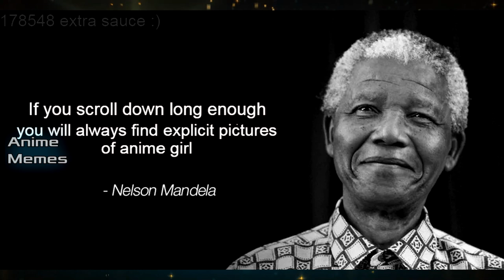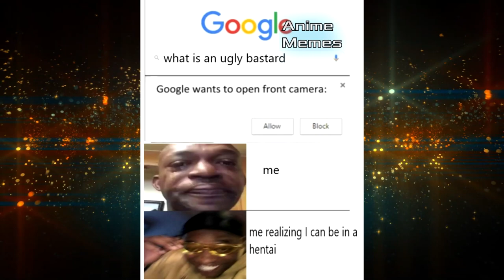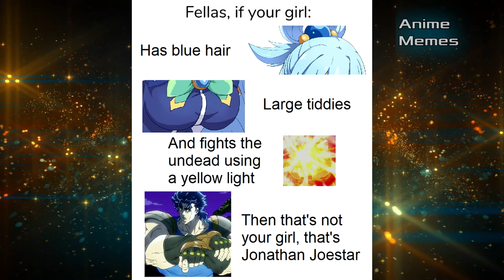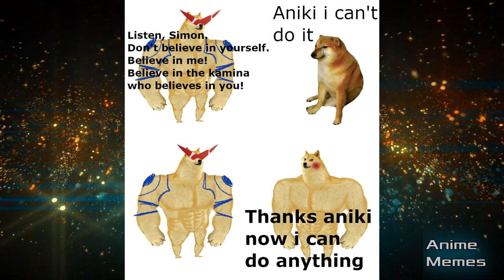ANIME MEMES You Wouldn't Watch In Public! 148! Uzaki Modo~~